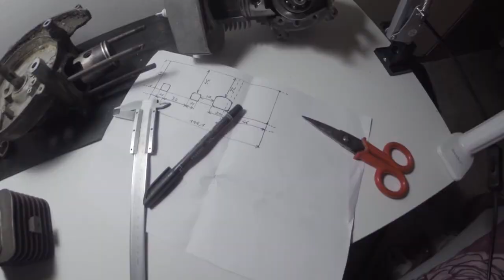Ciao moped on board test - E9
In this series i will talk about tuning and exsploring  small 2 stroke engine.
I will reassemble my old Ciao and i will look close at the design of every component and how to improve performance without buy exspensive kits making something interesting.
I hope you will learn something and write comment partecipating.
Is just the start, will be always more and more inside the fascinating world of 2 stroke engine.
Hope to built soon a dyno and making deep exsperience in 2 stroke world.

Jan thiel says

TRY AND SEE WAS ALWAYS USED ,  AND NO SIMULATION